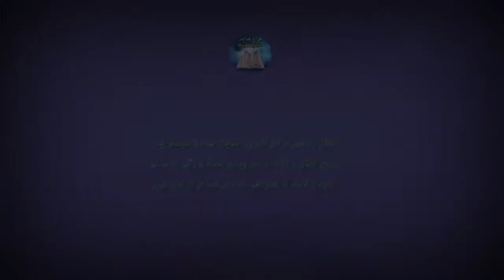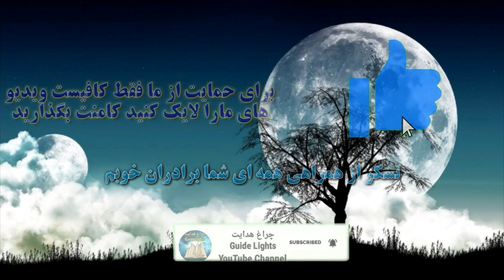نشید زیبایی باران با صدای حمید مولایی چراغ هدایت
یک سرود زیبا از حمید مولایی امید وارم خوشتان بیاید و حمایت از کانال را هم فراموش نکنید !
اگر از ویدیوی ما خوش تان آمد!
👍👍ویدیو را لایک کنید👍👍
🗨🗨کامنت بگذرید 🗨🗨‌
◾◾ویدیو را به اشتراک بگذارید◾◾

و اگر می خواهید از ویدیو های بعدی ما باخبر شوید کانال ما را سابسکرایب کرده و زنگ را بزنید تشکر

ما در تلاش هستیم تا ویدیو های اسلامی بیشتری برایتان بسازیم

کانال چراغ هدایت از همه تان تشکر میکند

چراغ هدایت Guide lights